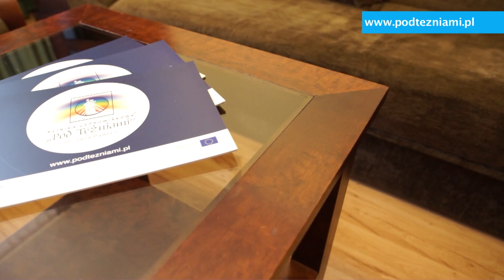Dwuosobowy apartament LUX (r_2_38)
Pokoje w Klinice Uzdrowiskowej "Pod Tężniami" urządzone są z myślą o wygodzie naszych Pacjentów i wykończone z dbałością o każdy szczegół. Zapraszamy do obejrzenia pokoju 238. To dwuosobowy apartament LUX złożony z aneksu dziennego i sypialni z łóżkiem o szerokości 160 cm. W aneksie dziennym znajduje się rozkładana kanapa. Pokój jest klimatyzowany, wyposażony w lodówkę, suszarkę, sejf i czajnik. Do pokoju należy balkon z widokiem na park.